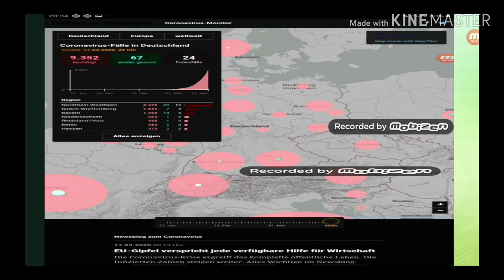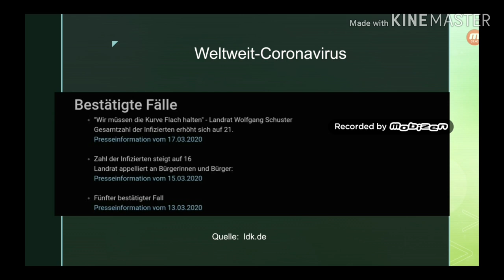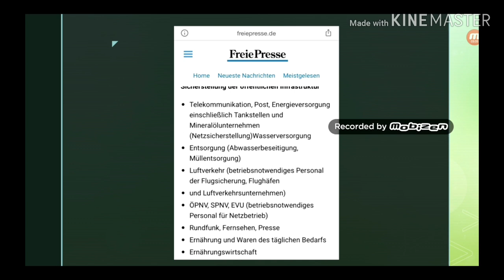Weltweit-Coronavirus | احداثيه كورونا | Einfacher Weg | كورونا اليوم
Corona Virus bereit sich immer weit!

…Videoinfos…

◇ Video-Art:

⊙ Bericht • Newsletter etc.

》》Beschreibungen:

Aktuelle Fälle Anzahl in Deutschland 17.03 um 20:00 Uhr 9.352 Personen, davon 24 Personen Tode

Deutschland ist auf Platz fünf mit Coronavirus.

*** Wetzlar ***
bis heute gibt 21- Fälle

Bestätigte Fälle
"Wir müssen die Kurve Flach halten" - Landrat Wolfgang Schuster
Gesamtzahl der Infizierten erhöht sich auf 21.
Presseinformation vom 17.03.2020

*** Kauft bitte Dienstag und Mittwoch ***
Der Hauptgeschäftsführer Handelverband Deutschland „Stefan Genth“ bieten die Menschen Dienstag und Mittwoch zu kaufen. weiteres Info findet ihr in dem letzten Video

Zahl der Infizierten steigt auf 16
Landrat appelliert an Bürgerinnen und Bürger:
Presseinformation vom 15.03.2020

Fünfter bestätigter Fall
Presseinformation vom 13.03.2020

Fußball-EM wird auf 2021 verschoben.